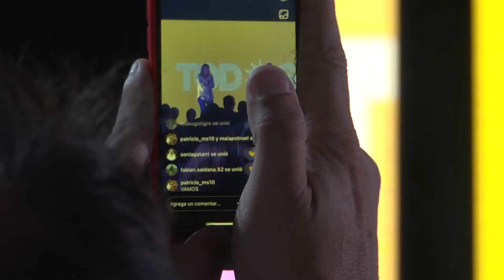Julio Zamora destacó el crecimiento del FdT en Tigre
"A partir de hoy nace un proyecto que con trabajo y convicción nos va a llevar a la victoria en el año 2023" sostuvo el intendente.